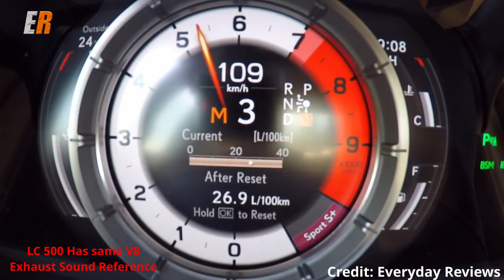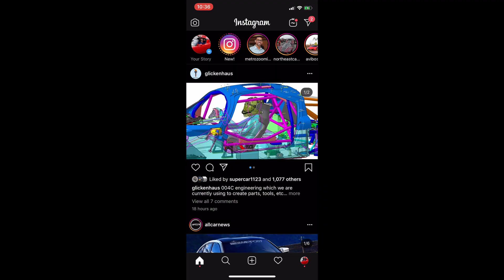2022 Lexus IS 500 (MIGHT) have THE LAST 5.0L V8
Allcarnews Rumormill: Last week I posted an update on the upcoming 2021 Lexus IS and how it reportedly will not be ALL new and instead will use the same N-platform it is on now though being heavily retuned and revised with wider tracks and other changes.

Originally, the IS500 was rumored to come with a 416HP 3.5L TT V6 but now some reportedly say it will have the last application of the Lexus naturally aspirated 5.0L V8 which currently makes 472HP in the RC-F! All engines will have an 8 speed gearbox for RWD and AWD models. The IS-F name though has been and will remain dead even though the upcoming IS500 has the same engine.

Credit: Video by Lexus/ Everyday Reviews/ Autobytel/ Renders from Lexus Forums
Text/Narration/News by: Allcarnews

🏎 An Allcarnews Jtecho Post